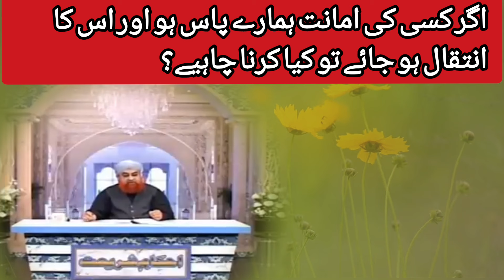Ahkam e Shariat October 7, 2024| pocket money to the wife| husband's right on wife's salary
In this enlightening session of "Ahkam e Shariat," Mufti Muhammad Akmal answers your most pressing questions about Islamic laws and everyday life. From personal matters to broader religious issues, Mufti Sahab provides clear guidance based on the Quran, Sunnah, and Fiqh. Whether you're looking for advice on daily practices, social responsibilities, or spiritual growth, this Q&A will offer valuable insights to strengthen your understanding of Islam.

Topics Covered:

Practical applications of Islamic laws (Ahkam)

Answers to common religious questions

Clarification on matters of Fiqh (Islamic jurisprudence)

Spiritual guidance and advice

 e Shariat September 20, 2024| roti ka roll banana| khany par phonk marna| ultay hath say khana khana
Ahkam e Shariat - Mufti Muhammad Akmal - Solution of Problems,
shariat ke ahkam,
Ahkam e Shariat - Mufti Muhammad Akmal,
mufti akmal,
ahkam e shariat latest episode,
Mufti Akmal,
Ahkam-E-Shariat 2023,
samreenirfan
MuftiAkmal